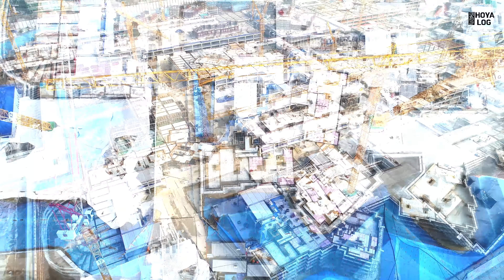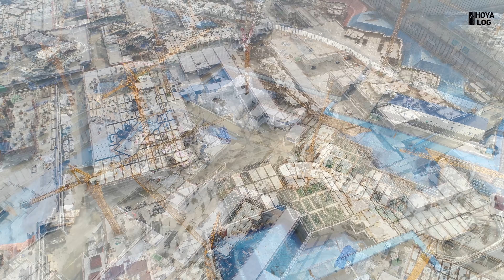고덕의 또다른 대장, 아르테온(`18.03)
고덕주공 3단지 재개발, 고덕 아르테온

드론으로 본 고덕 아르테온(Artheon) 현장(`18.03)

현대건설, 대림산업
4,066세대 2020년 2월 입주 예정